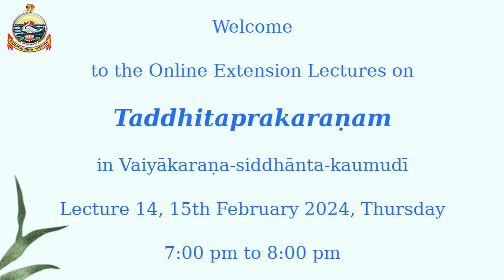Lecture-14 | Taddhitaprakaraṇam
Lecture-14, Video recording of the extension lecture on Taddhitaprakaraṇam.
Date: 15 February 2024, Thursday
Resource Person:  Prof. Shivaram Ramakrishna Bhat, Professor and Head of the Department, Department of Research and Publications, National Sanskrit University, Tirupati.